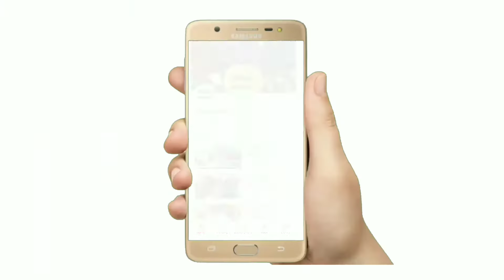ఇబ్రహీంపట్నం ఫెర్రీ వద్ద కృష్ణానది వరద ఉధృతి ప్రజలను అప్రమతం చేసిన ఎమ్మెల్యే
ఇబ్రహీంపట్నం ఫెర్రీ వద్ద కృష్ణానది వరద ఉధృతిని అధికారులు స్థానిక నాయకులతో కలసి పరిశీలించిన మైలవరం శాసనసభ్యులు వసంత కృష్ణ ప్రసాదు గారు. నదీపరివాహక ప్రాంత ప్రజలను అప్రమతం చేశారు*